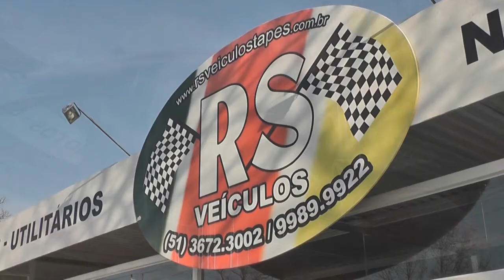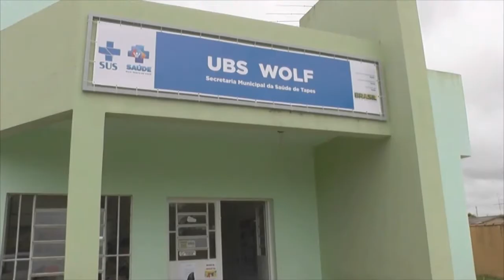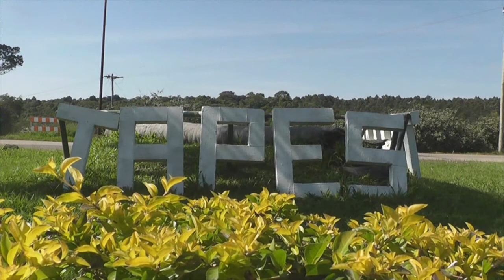FIM DA OPERAÇÃO GOLFINHO: COMANDANTE AGRADECE A HOSPITALIDADE DOS TAPENSES.